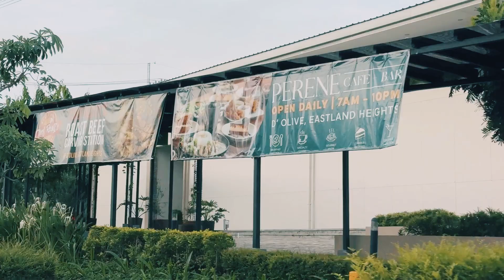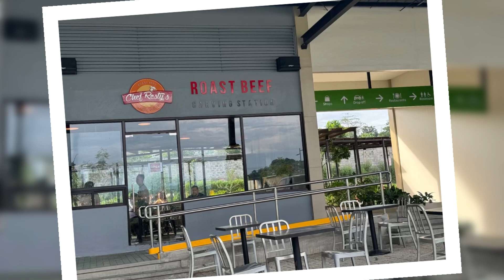EASTLAND UPDATE The Latest Developments in Antipolo Eastland Heights' Commercial Area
Be the First to Experience the Newest Additions to Antipolo Eastland Heights' Commercial Area at The Olive! 🌿

✨ Indulge at Chef Resty’s and Café Perene – Now Open and Waiting to Delight You! 🍽️💫